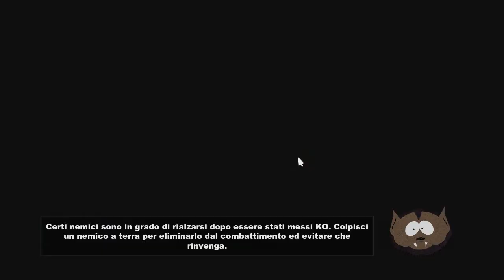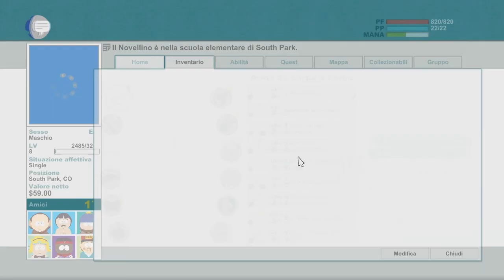Sout Park Il Bastone della Verità - Zombie Nazisti?! - Parte 9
Maledetti alieni e il loro fluido!